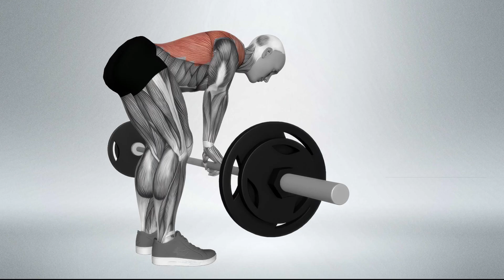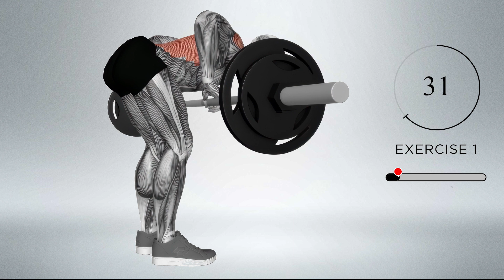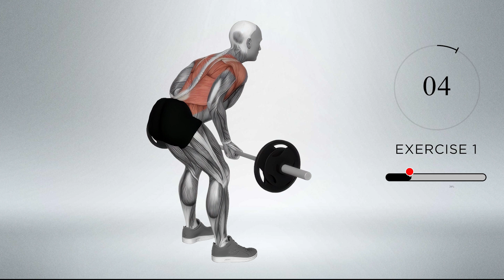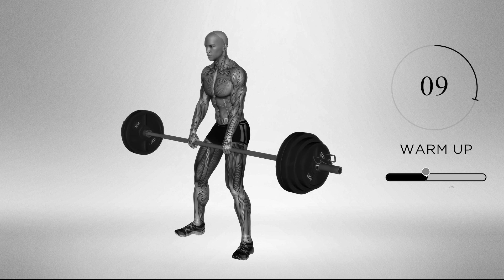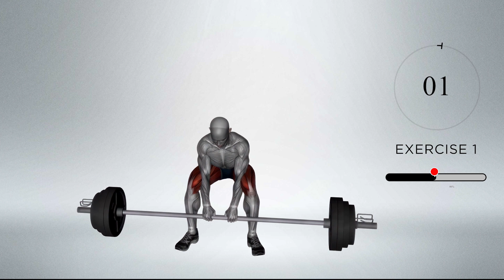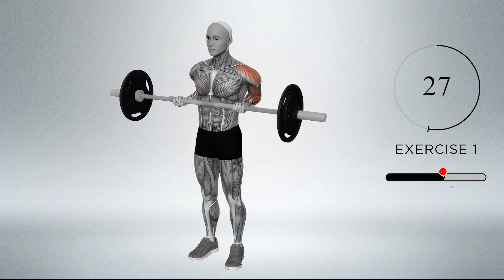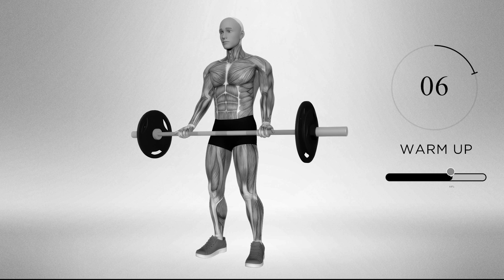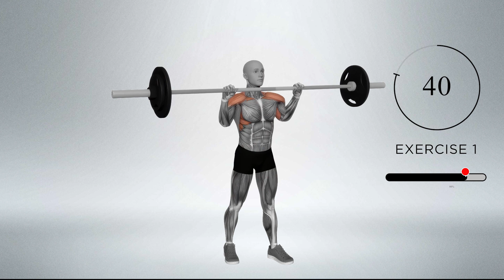🔥10 Min Barbell Beginners Workout🔥Arm muscle strengthening🔥bodyweight🔥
Some things to keep in mind when doing barbell exercises as a beginner

Sure, here are some important things to keep in mind when doing barbell exercises as a beginner:

Start with light weights: It's important to start with light weights when you're first starting out with barbell exercises. This will help you get used to the movements and avoid injury.

Warm-up properly: Always make sure to warm up before you start your workout. This will help prevent injury and prepare your body for the exercise.

Use proper form: Using proper form is essential for preventing injury and getting the most out of your workout. If you're unsure about how to perform a certain exercise, ask a trainer for help.

Start with compound exercises: Compound exercises work multiple muscle groups at once and are a great way to build strength and muscle as a beginner. Some examples of compound exercises include squats, deadlifts, and bench presses.

Progress slowly: It's important to progress slowly when you're first starting out with barbell exercises. Don't try to lift too much weight too soon, as this can lead to injury.

Rest and recover: Give your muscles time to rest and recover between workouts. This will help prevent injury and allow your muscles to grow and strengthen.